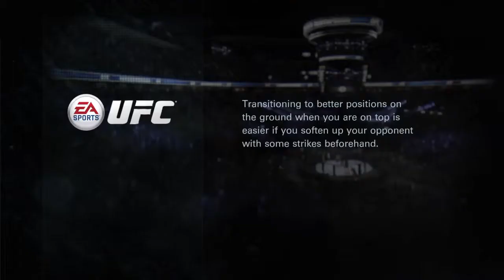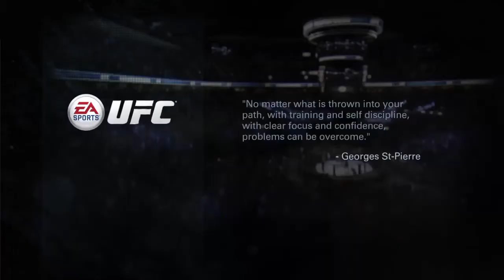UFC | Career mode #2 | Ben Dover is sh*t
If you disliked let me know how to improve in the comments below.

Until next time guys...ADIOS